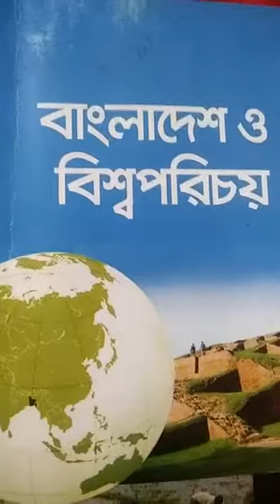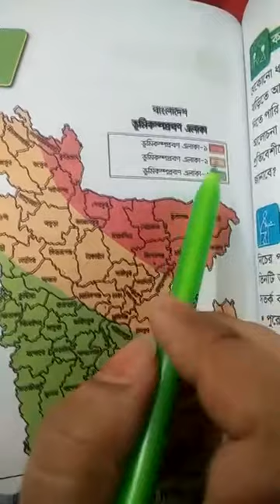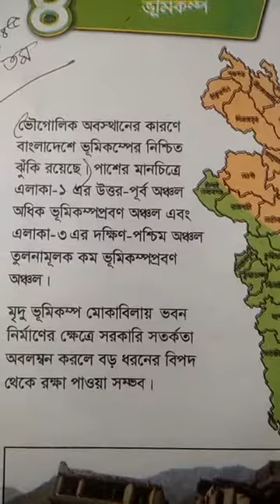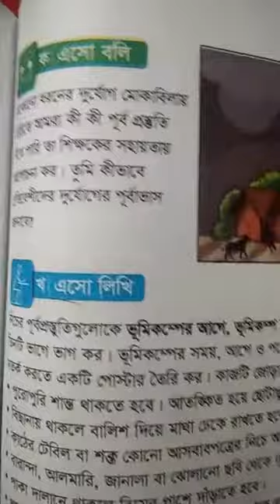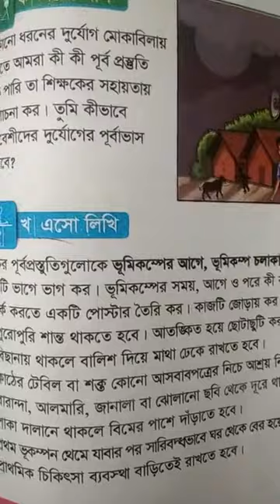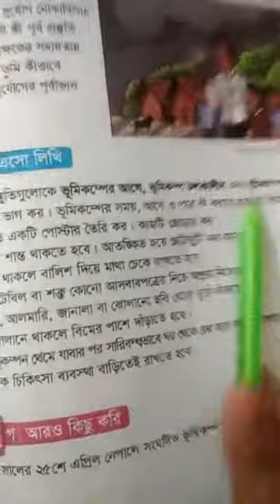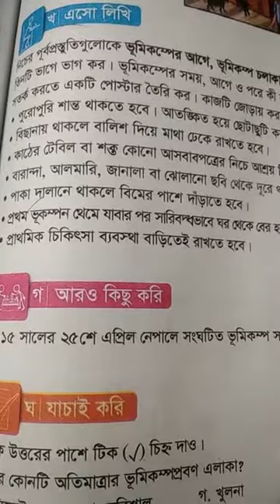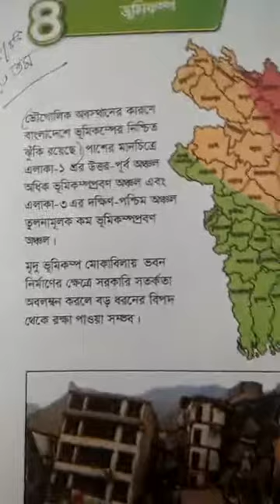২৫.৫.২০২১...শ্রেণি_৫ম__বিষয়_বা.বি.প__অধ্যায়ঃ০৬(পাঠ-৪)লেকচার_২৩_শিক্ষকঃনাদিয়া আফরিন ইভা..